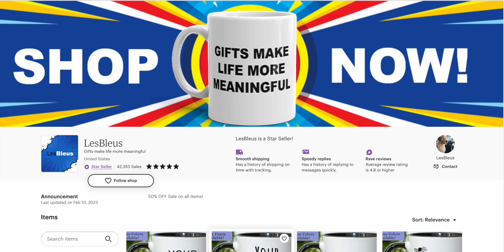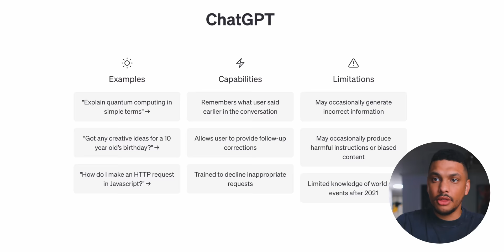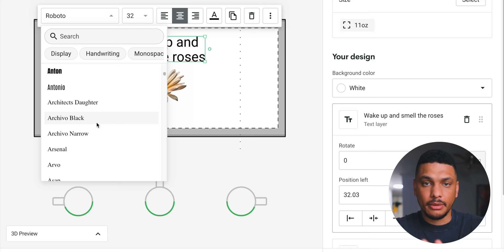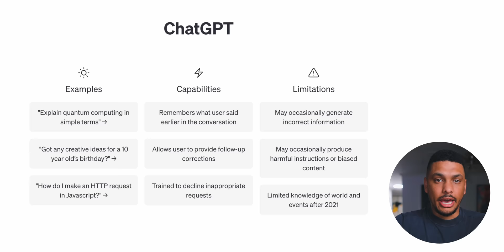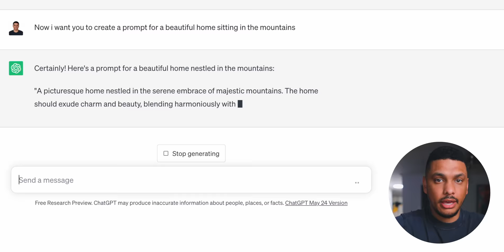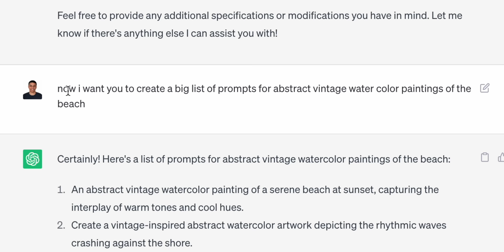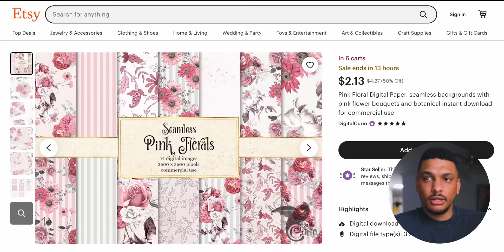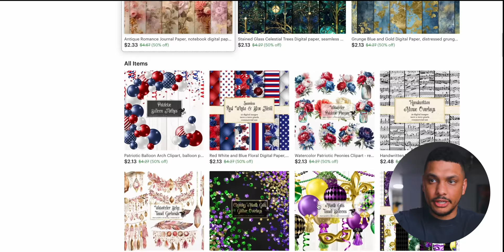4 Lucrative AI Side Hustles: Earn $29,910 Monthly from Home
Here are the 4 of the best AI side hustles you can do from home. Either as full-time work from home businesses or a side hustle on top of your job.

► Prompt Script From Video (too big to fit in the description, please see link)